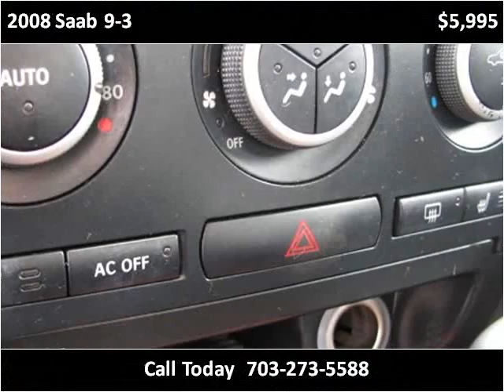2008 Saab 9-3 Used Cars Fairfax VA